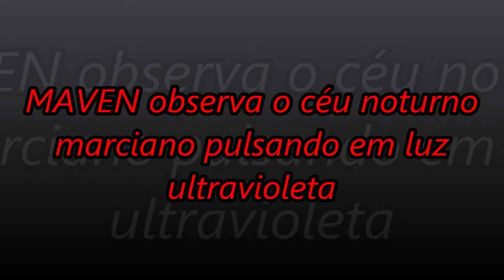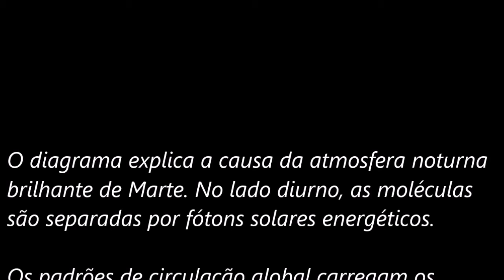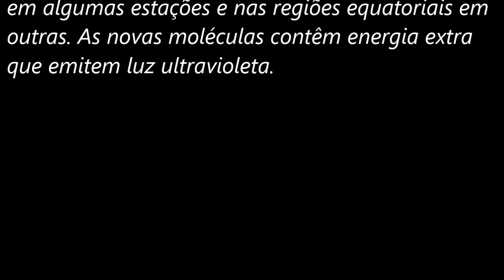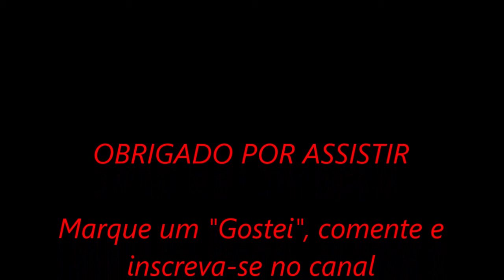NASA GODDARD - Sonda MAVEN observa o céu noturno marciano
Vastas áreas do céu noturno marciano pulsam em luz ultravioleta, de acordo com imagens da espaçonave MAVEN da NASA. Os resultados estão sendo usados ​​para iluminar padrões de circulação complexos na atmosfera marciana.
A equipe do MAVEN ficou surpresa ao descobrir que a atmosfera pulsava exatamente três vezes por noite, e apenas durante a primavera e o outono de Marte. Os novos dados também revelaram ondas e espirais inesperadas sobre os pólos de inverno, ao mesmo tempo que confirmam os resultados da sonda Mars Express de que este brilho noturno foi mais forte nas regiões polares de inverno.